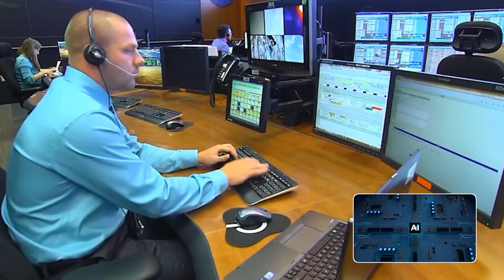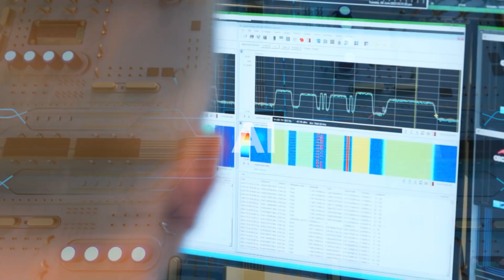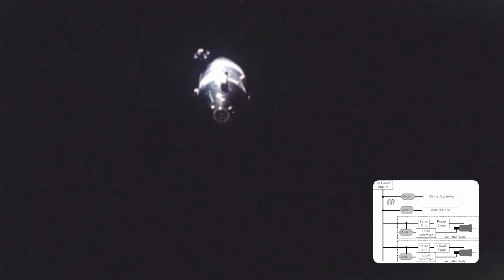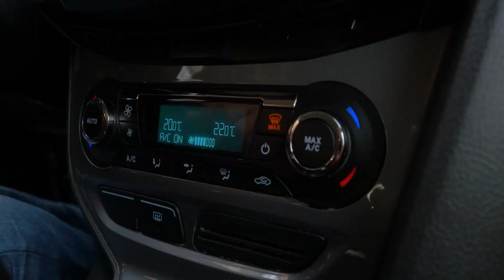Quantum AI Just Recreated Apollo 13… and Discovered a Nightmare Hidden for 50 Years!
A Quantum AI just uncovered something NASA never could — the real cause of the Apollo 13 disaster. After scanning fifty years of archived data, it found faint digital ghosts, suppressed warnings, and a hidden feedback loop that masked a failure in plain sight.
The “bang” wasn’t the beginning — it was the final act of a slow-motion catastrophe that nearly claimed three missions.
This discovery could rewrite everything we thought we knew about Apollo 12, 13, and 14.

🛰 What else is history hiding inside NASA’s archives?
👇 Watch till the end — this one changes everything.